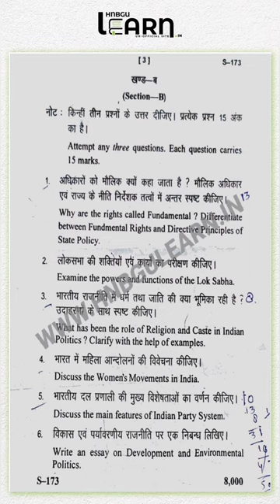B.A. 2nd sem Political Science hnbgu